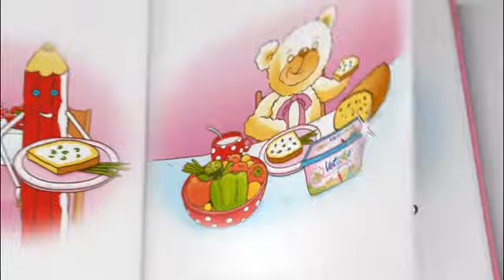Veticko - natierka pre deti